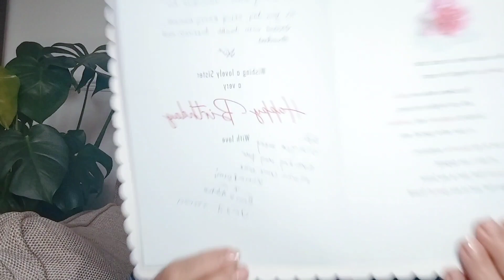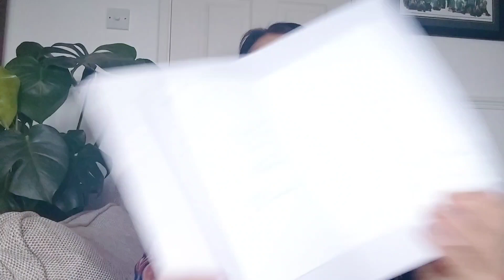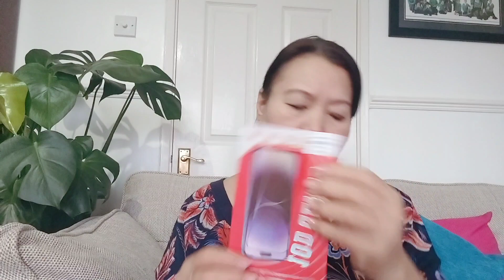My birthday gifts unboxing vlog.I phone pro max 15 and Apple watch , Diamond from my family#gift